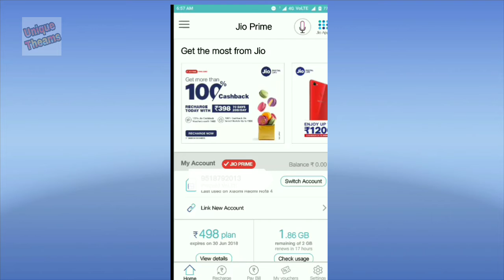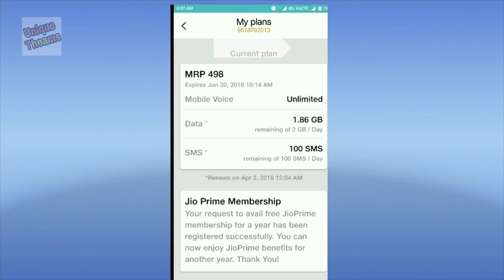Jio prime activate free for 1 year upto 31 march19 from My jio app जियो प्राईम फ्री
प्रिय जियो प्राईम मेंबर,
एका वर्षासाठी अतिरिक्त फी न देता प्राईम मेम्बरशीप च्या फायद्यांचा आनंद घेण्यासाठी खालील स्टेप्सचा वापर करा
Step 1: माय जियो ऍप ओपन करा
Step 2 : जियो प्राईम बॅनर वर जाऊन 'Get Now' वर क्लीक करा
Step 3 : proceed वर क्लीक करा